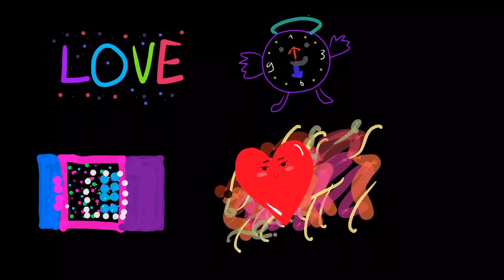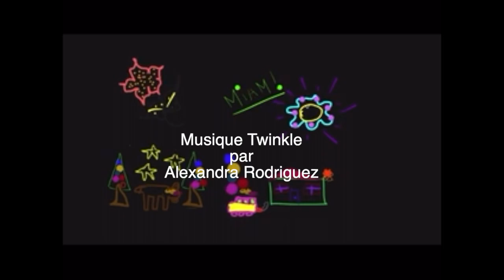Mapp la Grande Bibliothèque!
MAPP_TA VILLE est une initiative de Culture pour tous et de MAPP_MTL, en partenariat avec le Fonds de solidarité FTQ. Elle a été développée dans le cadre du Volet numérique Bell des Journées de la culture, qui s’inscrit dans le Plan culturel numérique du Québec, initié par le gouvernement du Québec.